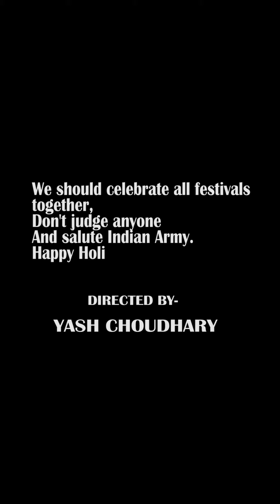happy holi | yash choudhary